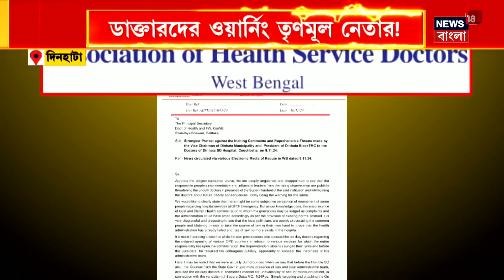Cooch Behar News : এখানে সময় মতো হাসপাতালে আসেন না ডাক্তাররা ! | Bangla News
Cooch Behar News : হাসপাতালে ডাক্তারের দেখা নেই। রোগীদের হয়রানি। অভিযোগ, রোগীদের সরকারি হাসপাতালের বদলে বেসরকারি ক্লিনিকে যাওয়ারও পরামর্শ দেন ডাক্তারবাবুরা। দিনহাটা মহকুমা হাসপাতালের ডাক্তারদের ওয়ার্নিং দিয়েছেন তৃণমূল নেতা। এ নিয়ে স্বাস্থ্যসচিবকে নালিশ চিকিৎসকদের সংগঠনের। তুঙ্গে তরজা।

n180c_North Bengal